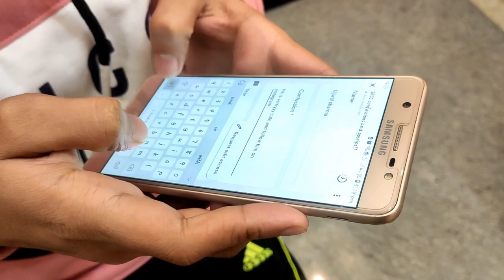Types of students in SRCC : The End |SRCC college | Shri Ram college of commerce, DU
Hey guys, welcome back to another video. So its my first skit plus roast video. Its basically a fiction and does not resembles anything with the reality.
So, i just shared my experience in shri ram college of commerce, delhi university in a fictional way. I hope you liked this video and do comment the best part of this video.
Type of students in srcc part 2 chaiye ki nahi? chaiye toh comment karo bhai!

Shri Ram College of Commerce, delhi university

SRCC was ranked the best Commerce College in India by India Today in 2020. It is ranked 12th among colleges in India by the National Institutional Ranking Framework (NIRF) in 2021

Delhi University colleges, including SRCC, Hindu, Ramjas, Hansraj and Khalsa, announced 100 per cent cut offs for admissions to 10 undergraduate courses, while the first cut off marks for a few courses in some colleges increased by six to seven per cent as compared to last year.

srcc
srcc campus tour
srcc college tour
shri ram college of commerce north campus
srcc campus
srcc vlog
srcc students
types of students in srcc
srcc du
du srcc
srcc placement
srcc cut off
srcc admission process
srcc latest admission process
srcc detailed placement

ˍˍˍˍˍˍˍˍˍˍˍˍˍˍˍˍˍˍˍˍˍˍˍˍˍˍˍˍˍˍˍˍˍˍˍˍˍˍˍˍˍˍˍˍˍˍˍˍˍˍˍˍˍˍˍˍˍˍˍˍˍˍˍˍˍˍˍˍˍˍˍˍˍˍˍˍˍˍˍˍˍˍˍˍˍˍˍˍˍˍˍˍˍˍˍˍ